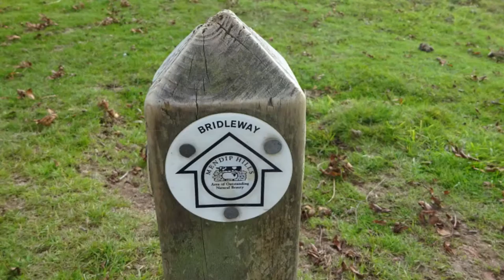Winscombe Rowberrow Cheddar Walk, PART XIII, 'On Top of Blackdown' by Sheila, Sept 7th 2015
Camera about to run out of battery power--loads of memory but  no power--so a very short video. I never realized how near Bristo airport was so when I spot an easy jet I actually thought for a minute that it was  making a weird landing--I could not see the airport at the time of the video.Fortunately the Camera's battery did a good job and captured much of the main walk---usually I carry 2 cameras